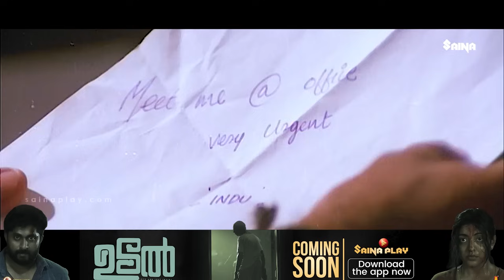പറയണം എന്താടി നിന്റെ വില ഒരു രാത്രിക്ക്..! | Suresh Gopi | Malayalam Movie Scenes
Commissioner is a 1994 Indian Malayalam-language action crime thriller film directed by Shaji Kailas, written by Ranji Panicker, and produced by M. Mani.

 More Movies : on SainaPlay App